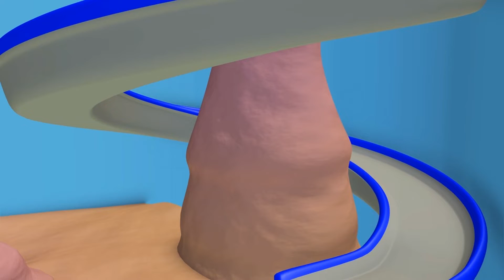Crtići sa kamionima za djecu Kamion sa vrućim zrakom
Skini Auto Grad Svijet, ultimativnu aplikaciju za malene ljubitelje Auto Grada! Igraj igre, uči kroz edukativne aktivnosti, gledaj epiozde Auto Grada

Skini Auto Grad aplikacije za pristup Auto Grad videima, igrama i lekcijama za predškolarce ( iOS i Android )

Super Kamion Carl je crtić o građevini za djecu. Pretvarač Carl je nevjerojatan kamion koji se može pretvoriti u bilo koje vozilo: vatrogasni kamion, policijsko auto, vozilo Hitne pomoći, smetlarski kamion, autobus, bilo koje građevinsko vozilo poput buldožera, traktora, bagera, monster trucka i bilo koje vrste transporta, pa čak i vlaka! Ovaj crtić o kamionima je idealan za cure i dečke koje zanimaju auti!